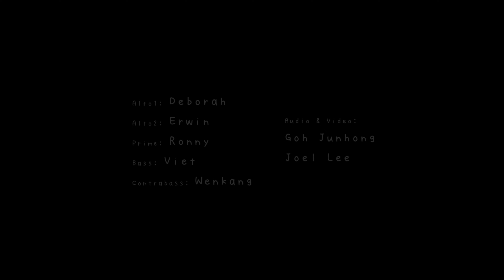SMU Guitarissimo: Nuovo Cinema Paradiso / Ennio Morricone [Niibori Guitar Ensemble Cover]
Nuovo Cinema Paradiso is a song from the 1988 Italian film of the same name, with lyrics and music by legendary film composer Ennio Morricone. The film’s story is about a fictional Italian filmmaker Salvatore ‘Totò’ Di Vita (Jacques Perrin) who undertakes a journey of self-discovery while visiting his Sicilian hometown, Giancaldo, to attend his mentor and friend’s funeral. During the visit he remembers his two loves; a girl that he lost years ago and cinema. This wistful piece describes beauty, love and, ultimately, loss.
Song Title: Nuovo Cinema Paradiso
Original Composer: Ennio Morricone
Arranged by: K. Terada
Performed by: SMU Guitarissimo Small Group
Alto 1: Deborah
Alto 2: Erwin
Prime: Ronny
Bass: Viet
Contrabass: Wenkang